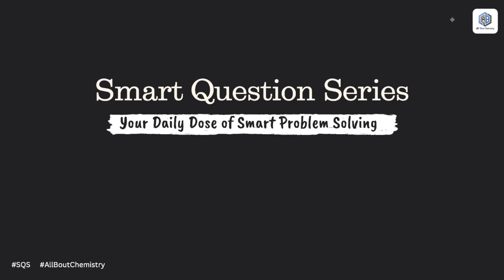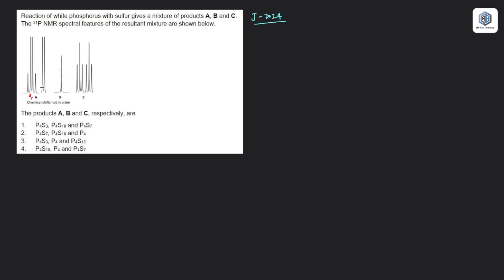31P NMR of Phosphorus Sulphides | Smart Question Series (Part-5) | CSIR June 2024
This video is Fifth part of Smart Question Series. Here we have discussed a question from 31P NMR Spectroscopy, which is a topic of Inorganic Spectroscopy. The question required a trick to be used to solve it.